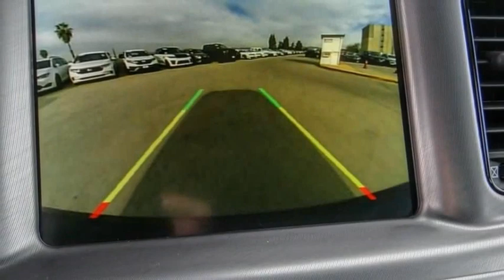2023 Dodge Charger VAN NUYS LOS ANGELES SAN FERNANDO VALENCIA CANOGA PARK CH26143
2023 Dodge Charger GT AWD

RUSSELL WESTBROOK CHRYSLER DODGE JEEP RAM PROUDLY SERVICING VAN NUYS, LOS ANGELES, SAN FERNANDO, VALENCIA, CANOGA PARK, & SURROUNDING SOUTHERN CALIFORNIA LOCATIONS. THIS GRAY 2023 Dodge CHARGER IS EQUIPPED WITH A 3.6L V6 24V VVT, AUTOMATIC TRANSMISSION, AND RECEIVES AN ESTIMATED 18 City/27 Hwy MPG. CONTACT RUSSELL WESTBROOK CHRYSLER DODGE JEEP RAM OF VAN NUYS TO SCHEDULE A TEST DRIVE AND TAKE THIS 2023 Dodge CHARGER HOME TODAY, OR VISIT OUR SHOWROOM CONVENIENTLY LOCATED AT 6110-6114 VAN NUYS BLVD VAN NUYS, CA 91401. STOCK #: CH26143 | 2023 Dodge Charger GT AWD ALLOY WHEELS TRACTION CONTROL HEATED STEERING WHEEL 2023 Dodge CHARGER GT AWD 18/27 City/Highway MPG Russell Westbrook Chrysler Dodge Jeep Ram of Van Nuys is driven and focused to ensure the highest customer satisfaction. A team above all, but above all a team. STOCK #: CH26143 | VIN: 2C3CDXMG1PH505833 | 2023 Dodge Charger GT AWD ALLOY WHEELS TRACTION CONTROL HEATED STEERING WHEEL Russell Westbrook CDJR of Van Nuys